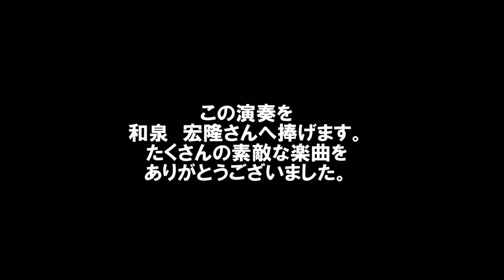追悼・和泉宏隆さんへ捧げる演奏。T-SQUARE「TAKARAJIMA」（宝島）2004 CASIOPEA vs THE SQUARE LIVE Ver風 (STUDIO INFINITY/橋本行正)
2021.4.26　偉大な演奏家にして作曲家の和泉宏隆さんが急性心不全にて62歳という若さで亡くなりました。
私が音楽を聴くきっかけを作ってくれたのがT-SQUAREでした。
当時、まわりでは「アイドルの誰がいい」や「俺はYAZAWAだな」などなど、、、私はF1ブームでオープニング曲を聴き、一発でSQUAREにやられました。それからSQUAREを聴くという少し変わった子供でした。
SQUAREを聴きやがてCASIOPEAも聴き、少ししてTM　NETWORKを聴きB’ｚを聴き、またフュージョンに戻ってフュージョンバンドでシンセを弾くに至りました。
OMENS OF LOVEも宝島もありがたいことに何度かライブでも演奏しました。
和泉さん作曲のEL　MIRAGEもTRIUMPHも、素敵な楽曲が
多いですね。
普段「弾いてみた」や「やってみた」など、一切やらないのですが、今回はこの演奏を和泉宏隆さんへ捧げます。
TAKARAJIMA（宝島）は、たくさんの人を魅了する素敵な楽曲です。
吹奏楽でも演奏されていますね。
たくさんの人に愛される曲「TAKARAJIMA（宝島）」、あまり上手ではありませんが、和泉さんの元へどうか、とどきますように。

＊演奏は3：10頃から始まります。

Spotify、AppleMusic、AWA、Amazon Music、LINE Music　など多数！
以下から各音楽配信サイトのリンク先へ飛びます。

使用機材・アプリ・音源等
iPad Air2
CUBASIS2
CUBASIS Micro Sonic,Micrologue,Mini Sampler
CUBASIS CLASSIC MACHINES
CUBASIS FX Pack1,FX Pack2
WAVES:L1 ULTRAMAXIMIZER

Takashi Mizuhiki:DXi
YAMAHA:MX61,QY700
KORG:microKEY Air、MODULE
KAWAI:MX-8SR（ラックマウントミキサー）

BandLab:Cakewalk（旧ＳＯＮＡＲ）
ＳＦＺプレイヤー：Sforzando
Unreal instruments:Standard Guitar&Bass